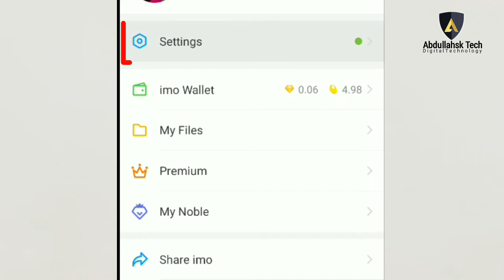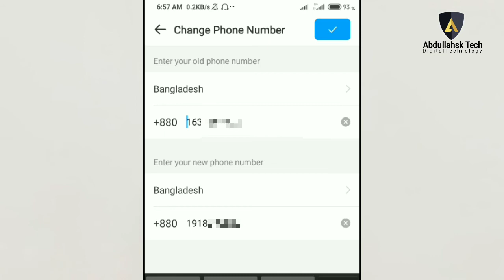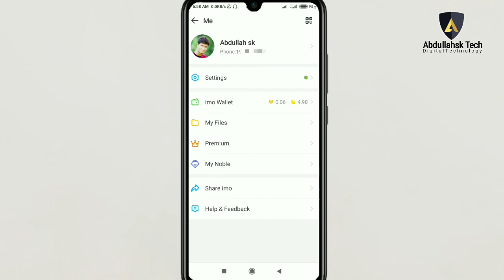How to change imo account phone number - New updates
In this video talking How to change imo account phone number - New updates

 How to change imo account Phone number - New updates on imo. Change imo number. Imo number change video. Imo account number change bangla video. Imo account number change on Android.

কিভাবে ইমু আইডি নাম্বার চেঞ্জ করবো। ইমু নাম্বার পরিবর্তন করবেন কিভাবে। কিভাবে ইমু নাম্বার পরিবর্তন করবেন এন্ড্রয়েড থেকে। ইমো নাম্বার বদলাবো কিভাবে। ইমু একাউন্ট নাম্বার চেঞ্জ বাংলা।
0:00 | intro.
0:02 | About imo account number change.
0:14 | imo settings.
0:40 | imo number change bangla.
2:16 | imo account number change preview.
2:30 | Announcement of Abdullahsk Tech.
» Credit: imo , Google
» Creator: Abdullah sk
» Type: Educational purpose
» Label: Abdullahsk Tech

This is the official YouTube page of Abdullahsk.